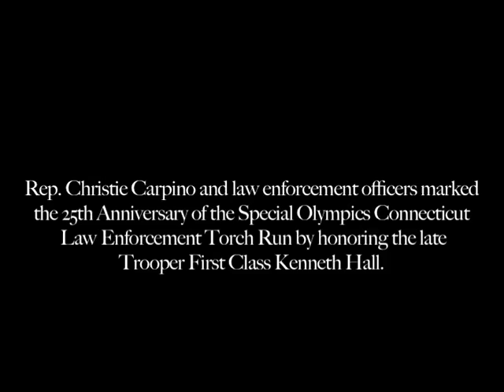Rep. Carpino: Special Olympics Connecticut Law Enforcement Torch Run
Rep. Christie Carpino and law enforcement officers marked the 25th Anniversary of the Special Olympics Connecticut Law Enforcement Torch Run by honoring the late Trooper First Class Kenneth Hall.